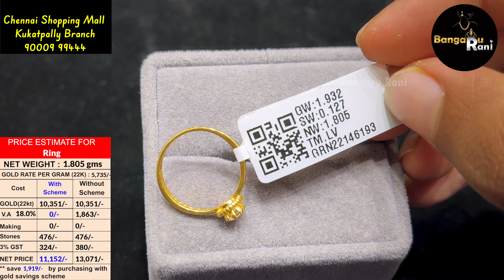1 gm to 4 gms lightweight rings designs | lightweight gold ring collection | Chennai Shopping Mall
1 gm to 4 gms lightweight rings designs | lightweight gold ring collection | Chennai Shopping Mall